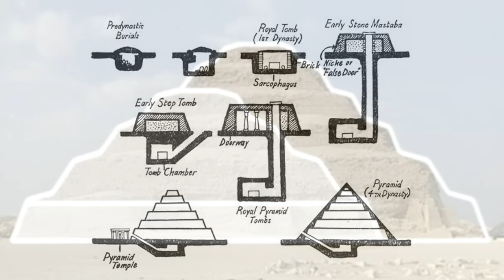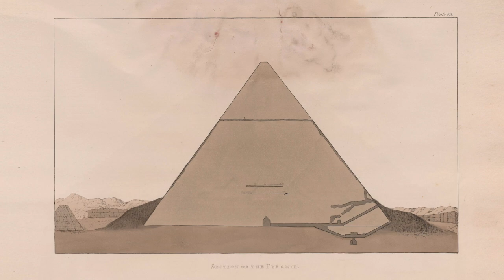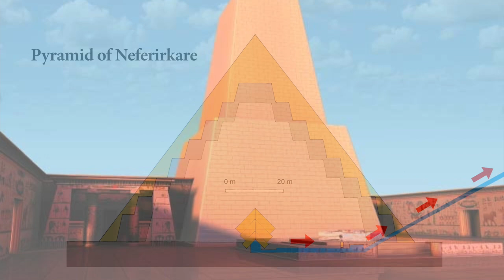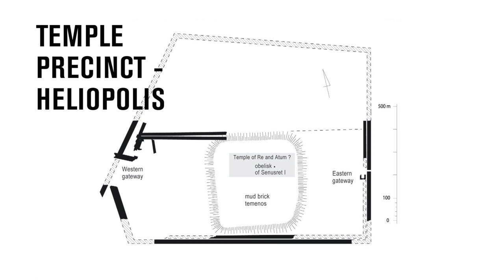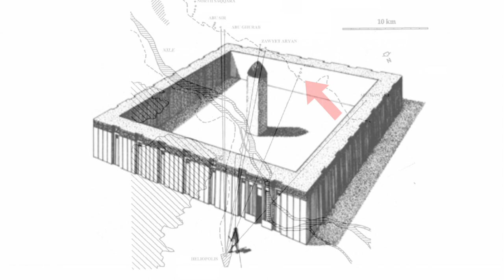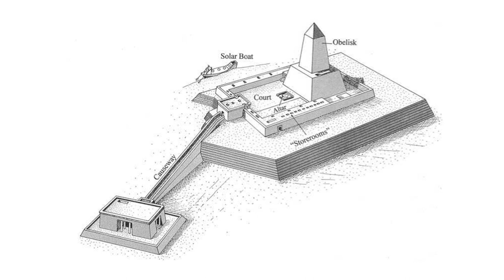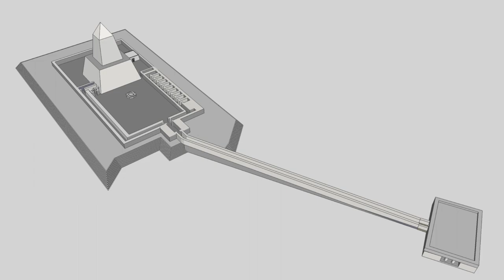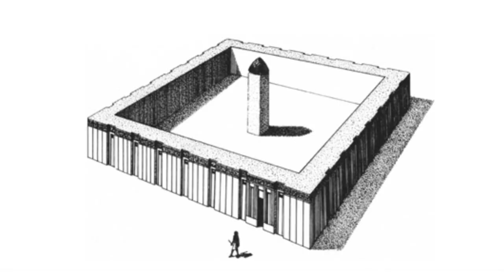The Decline of the Pyramids of Ancient Egypt | Ancient Architects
One of the biggest arguments that is put forward by people that don’t agree with the timeline of Ancient Egypt’s Old Kingdom is the decline in the quality of the pyramid structure.

The Egyptological argument starts well, with the pyramid evolving from a mound, to a mastaba, to a step pyramid, to a failed smooth sided pyramid, to a Bent Pyramid, to the first true pyramid to the pinnacle of pyramid building with the Great Pyramid.

This step-by-step evolution in pyramid building makes sense, but many people ask, why do pyramids then get worse and worse from then on? If pyramids are tombs, surely kings wanted to outdo those that came before them? Why is Khafre’s pyramid smaller than Khufu’s? Why is Menkaure’s smaller than Khafre’s? Why do pyramids end up as crumbled mud brick structures in later dynasties?

They are all valid questions that often go unaddressed, so in this video, although it is a debated subject, like everything is, I’m going to try one possible explanation. Why did no pharaoh surpass the architectural achievements of King Khufu? Watch this video to learn more.